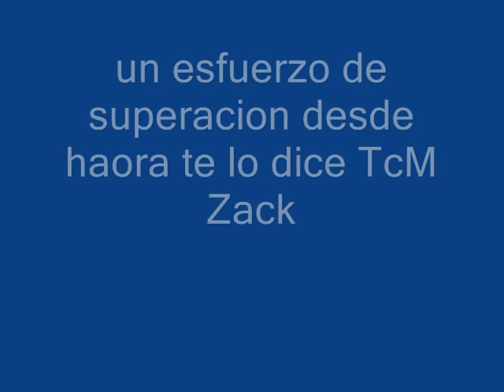TcM Zack - Frikiao by Prod. DJ Jouga Dembow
dembow